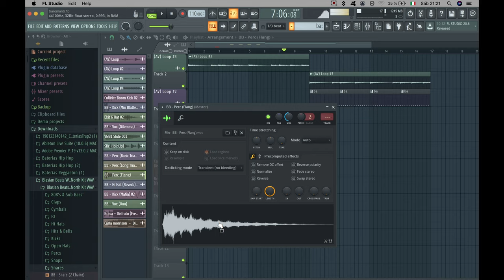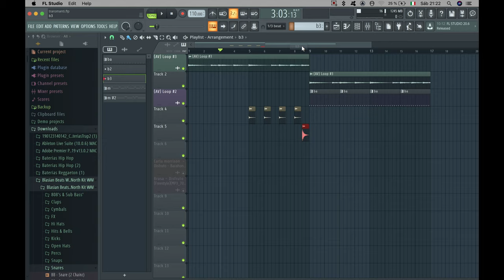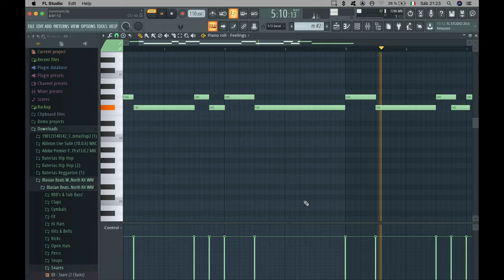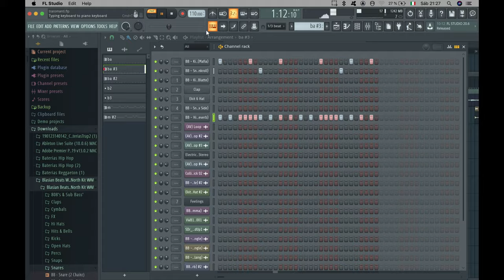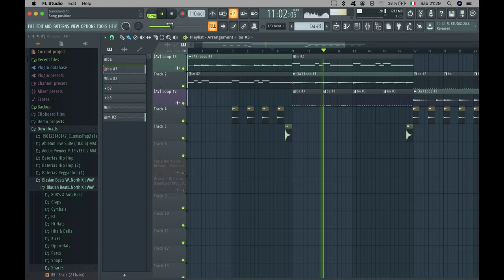COMO HACER UNA PISTA DE "TRAP" DE MANERA FÁCIL - best Trap 2020